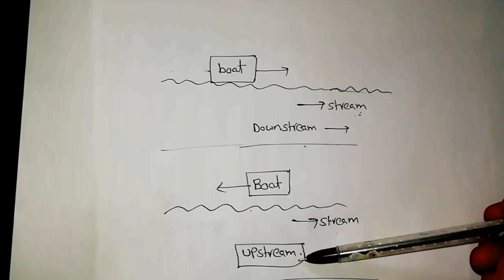BOAT AND STREAM CONCEPT (part-1)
Boat & stream concept explanation with which type of questions asked and which formulas used in this topic.